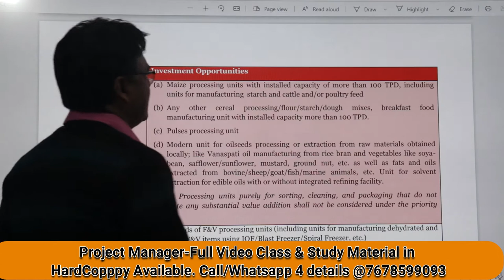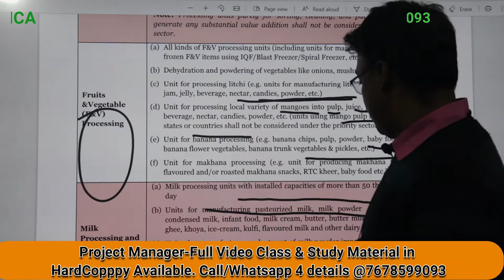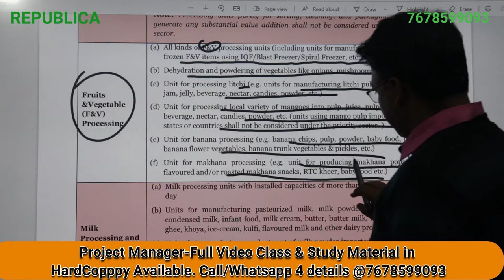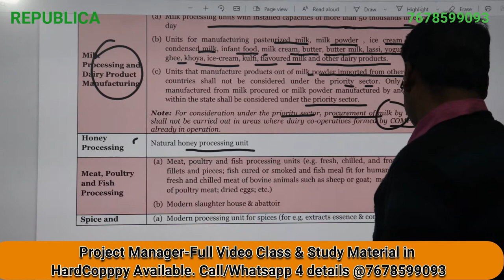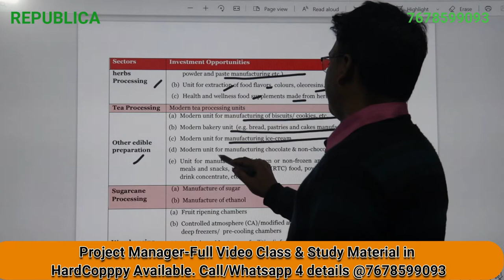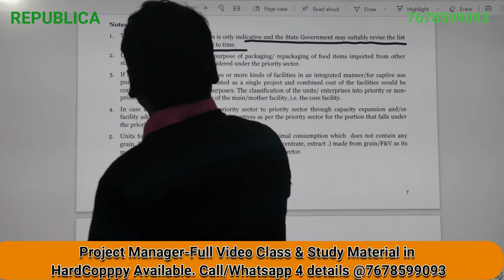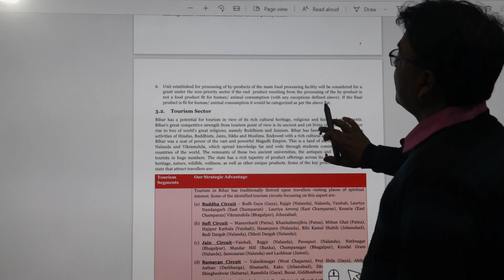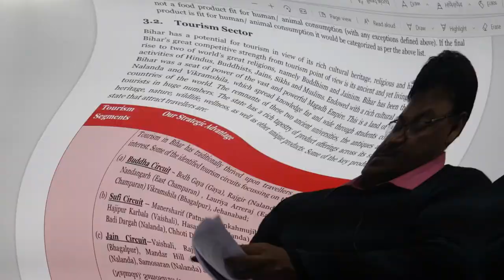Project Manager-Unit12-Industrial Sectors & Investment..HardCopy of Notes Available.Call@7678599093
Project Manager - Full Online Course with Study Material in Hard Copy Available. Call for details 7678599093. Install "Republica" app from play store of your mobile : link to app Contact 4 Details 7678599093.